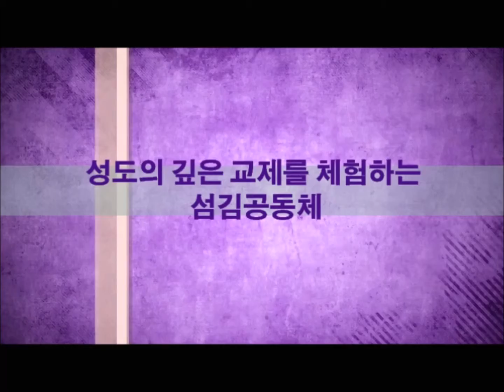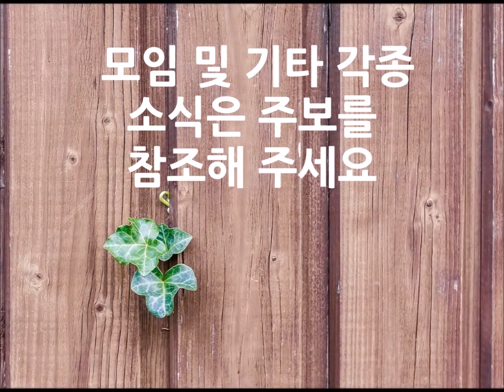2016 01 24 final